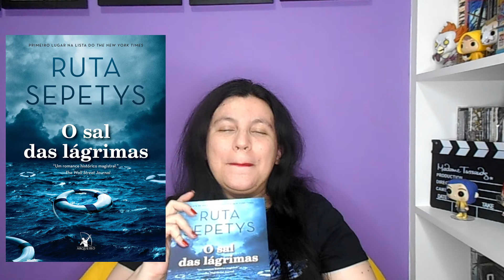Impossível não pensar nas injustiças da vida 📘O sal das lágrimas📘de Ruta Sepetys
📘Para comprar seu exemplar na Amazon

📘Título Original: Salt to the sea
Título no Brasil: O sal das lágrimas
Autora: Ruta Sepetys
Tradução: Vera Ribeiro
Editora ‏ : ‎ Arqueiro (15 abril 2019)
Idioma ‏ : ‎ Português
Nº de págs: 320
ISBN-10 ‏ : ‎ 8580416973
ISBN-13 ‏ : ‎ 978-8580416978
Dimensões ‏ : ‎ 23 x 16 x 2.2 cm

💙Exemplar recebido de cortesia da Editora Arqueiro

👉Conheça meus outros livros publicados:
Livros Solo
📕 Minha Novela Turca
📕Esse Turu Turu
📕 E o Natal me Trouxe
📕 Palácio de Areia
📕Meu Crush de Nova York
📕 O livro da Menina

Contos
📕 Use Sua Ilusão
📕 A última cantada

Antologias que faço parte:
📕Estarei em casa para o Natal
📕Blogueiras Com
📕 Garotas Resistem